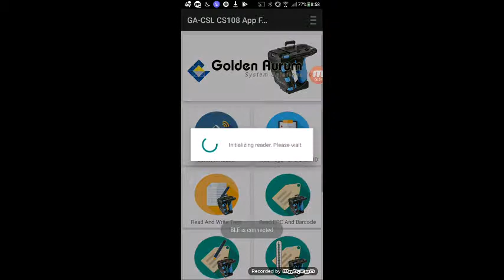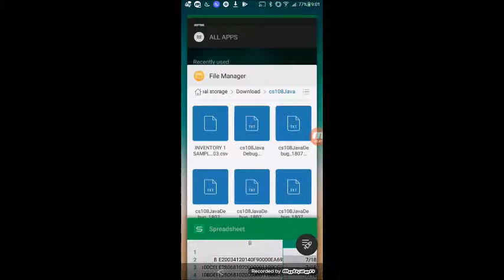GA CSL CS108 APP DEMO